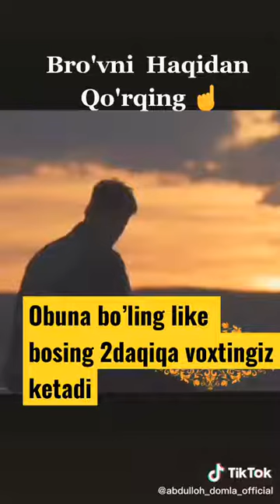Abdulloh domla maruzalari 5